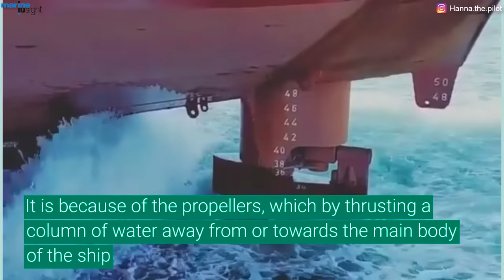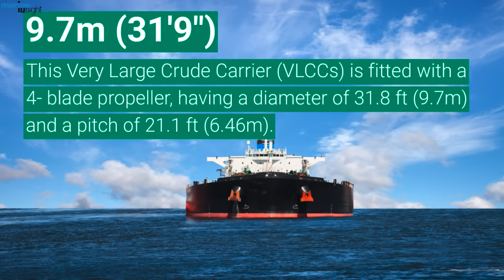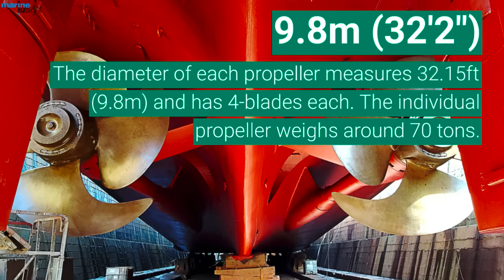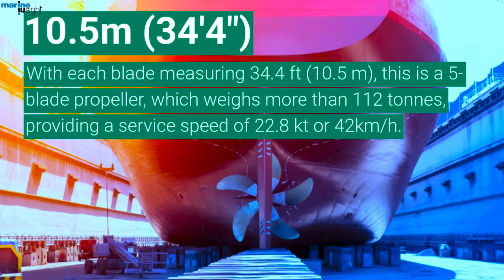Biggest Ship propeller in the World - 2019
This video shows the biggest ship propellers in the world for propelling a mega cargo or cruise ship. A ship propeller is a rotating fan-like structure which is used to propel the ship by using the power generated and transmitted by the main engine of the ship. The transmitted power is converted from rotational motion to generate a thrust which imparts momentum to the water, resulting in a force that acts on the ship and pushes it forward.

Marine propellers are made from corrosion-resistant materials as they are made operational directly in seawater which is a corrosion accelerator. The materials used for making marine propeller are an alloy of aluminium and stainless steel. Other popular materials used are alloys of nickel, aluminium and bronze which are 10~15 % lighter than other materials and have higher strength.

The construction process of shipping propellers includes attaching a number of blades to the hub or boss by welding or forging in one piece. Forged blades are highly reliable and have greater strength but are expensive as compared to welded ones. Big ship propeller is constructed by sections of helicoidal surfaces acting together to rotate through the water with a screw effect.

In This Video, we had shown some of the biggest ship propellers which are used to propel the mega-ships.

** PLEASE READ THE LAST PROPELLER (NO.1) SIZE AS 10.5 M DIAMETER. SORRY FOR THE TYPO.